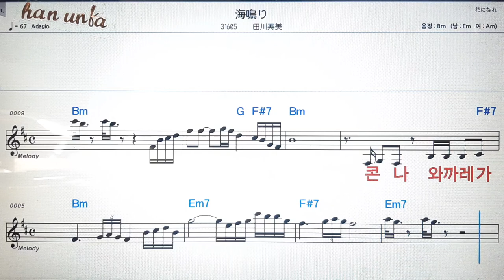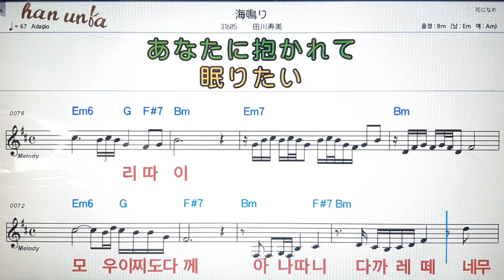우미나리/타와가토시미💕日本の歌*Karaoke*Sheet Music*(한*일본어 동시 발음)韓国語 日本語の同時発音